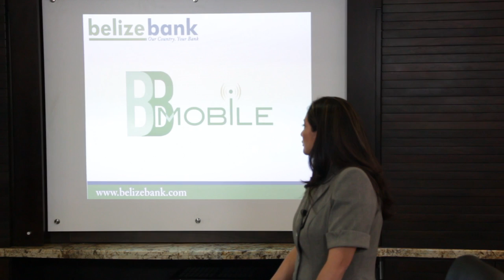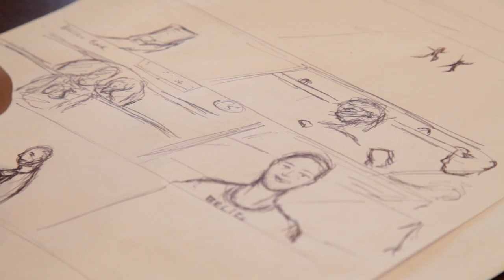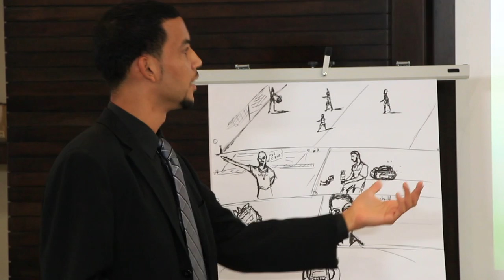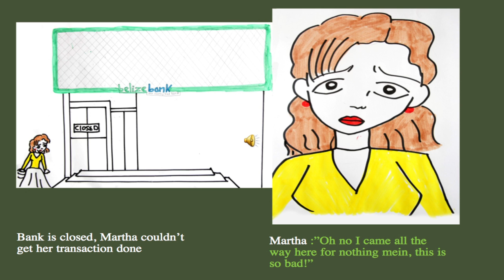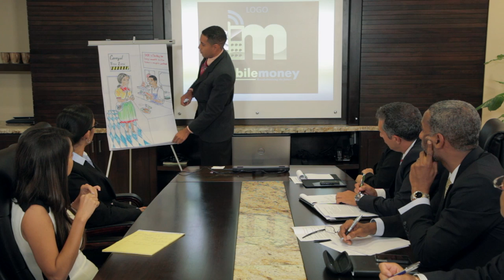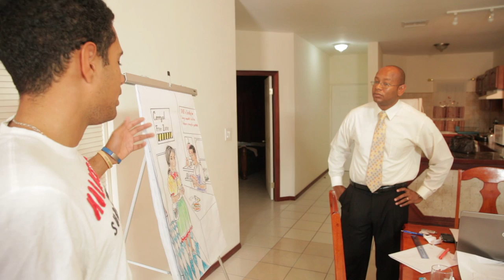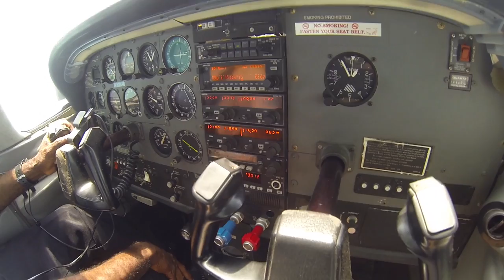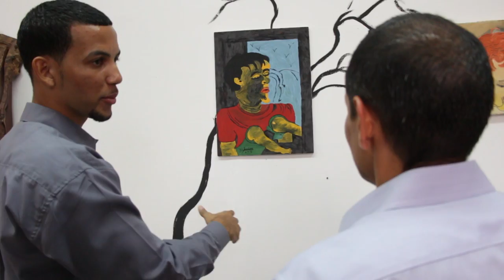The Belize Apprentice (Season 1, Episode 5) HD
The Belize Apprentice is a new reality TV show in which aspiring young men & women compete for the chance to work in one of the most prominent Banks in Belize, The Belize Bank. Candidates will be tasked in sales, marketing & creativity.

The most suitable candidate will land him/herself a secured contract with proper training as an "apprentice" in the most suitable department in the Bank.